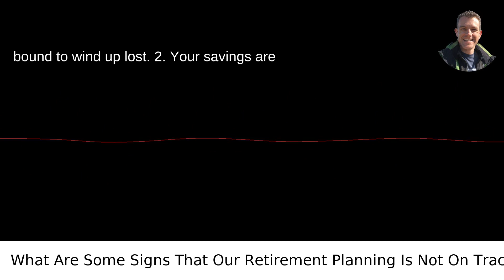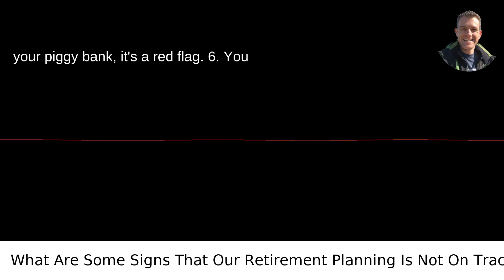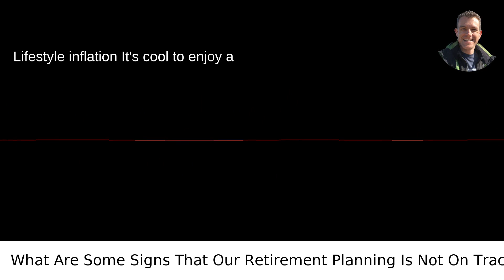What Are Some Signs That Our Retirement Planning Is Not On Track?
I answer the question: What Are Some Signs That Our Retirement Planning Is Not On Track?